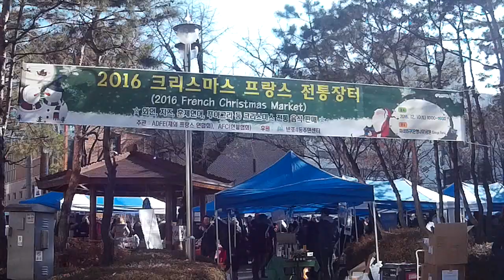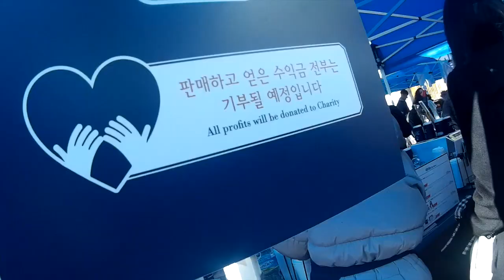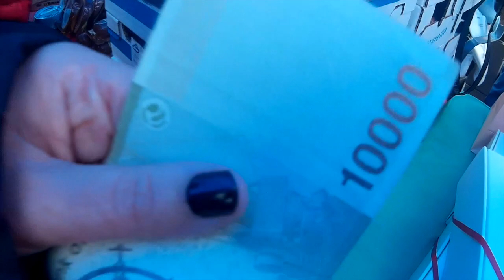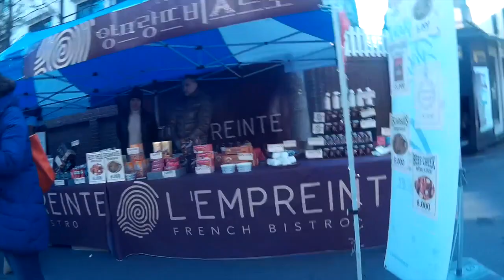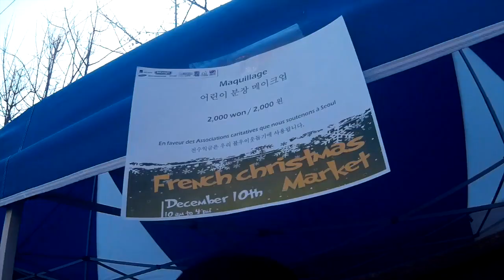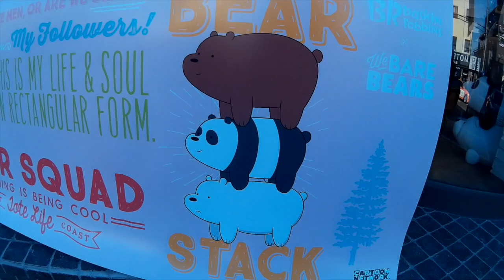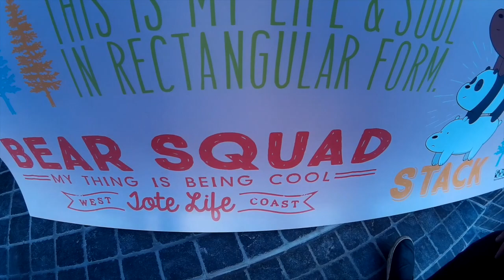Bazar Navideño Francés | VLOGMAS 10 ♥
Fuimos a un Bazar Navideño en Corea, ¡acompáñenos a ver qué tal estuvo! :)

Gisela ⇥ giselaverdinm
Diana ⇥ dverdinm